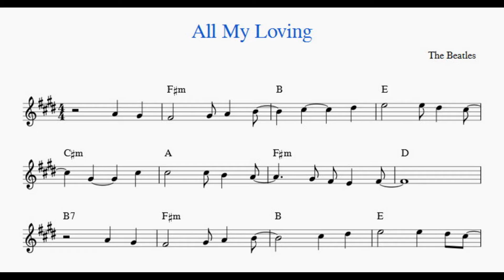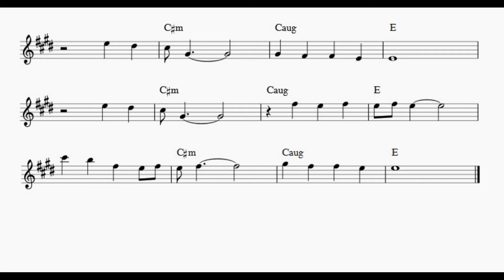All My Loving